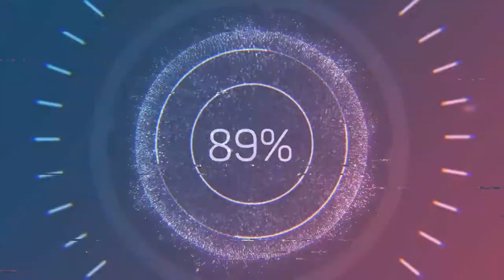Кошки-мышки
Наш котенок настоящий охотник!